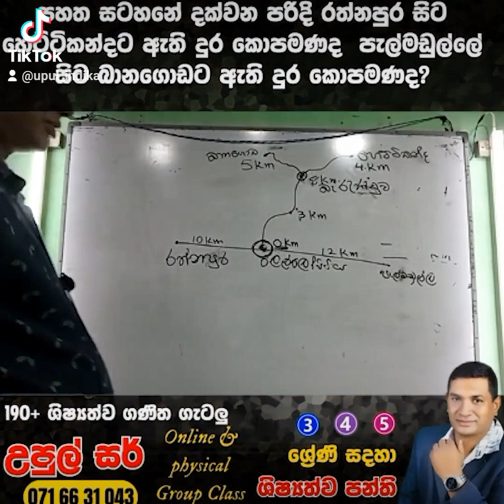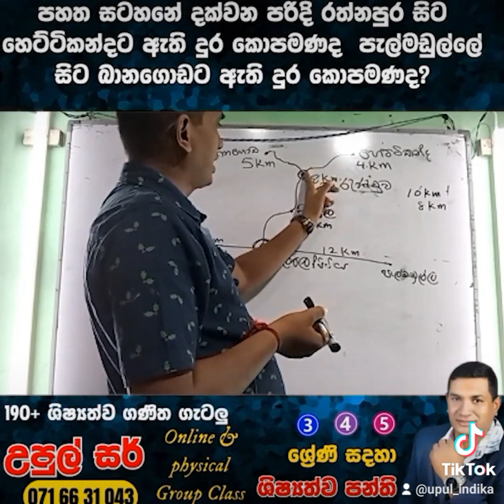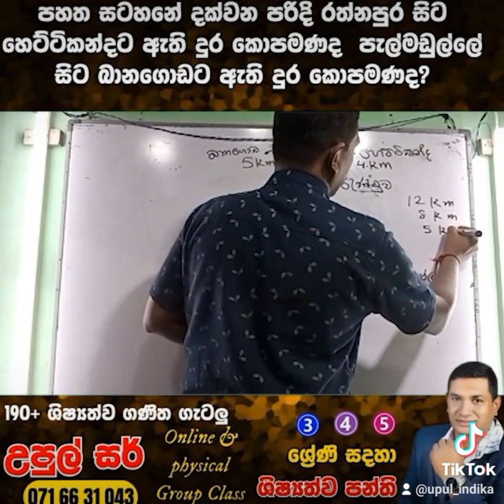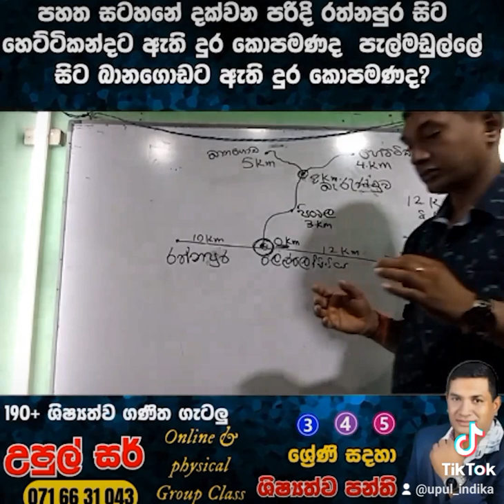24 December 2023